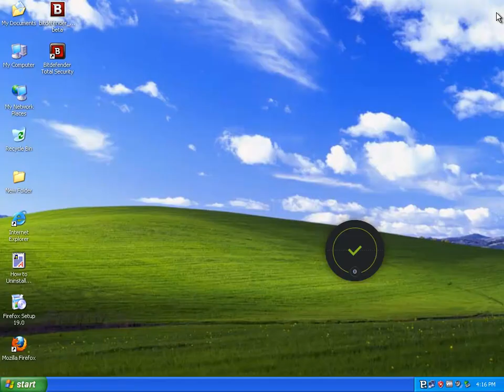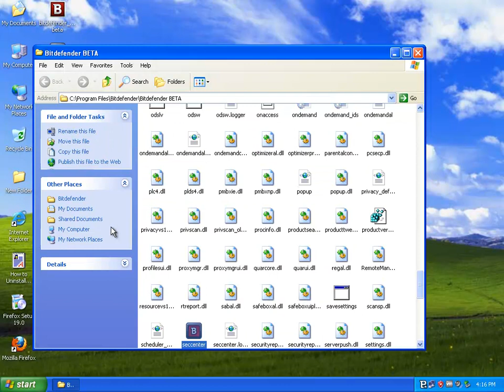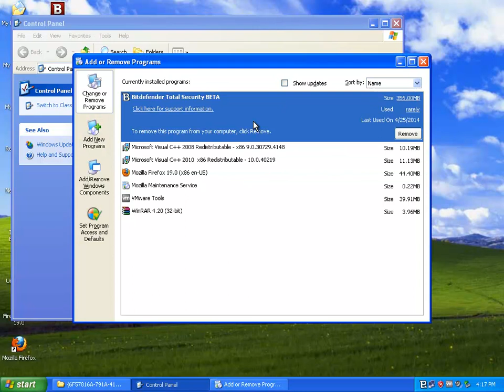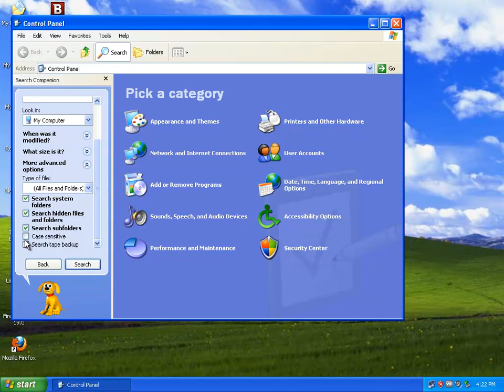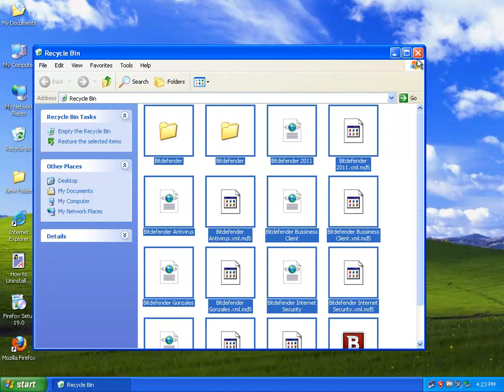Uninstall Bitdefender TOTAL SECURITY 2015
Use this guide to uninstall Bitdefender TOTAL SECURITY 2015.